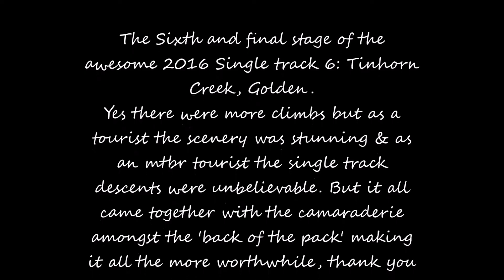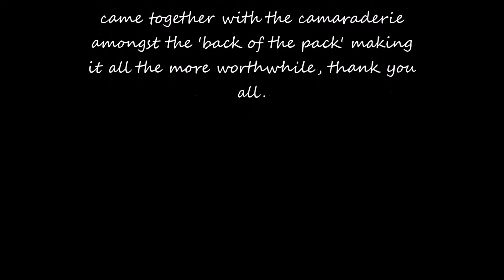Singletrack 6 2016, Mtb, Stage 6 Tinhorn Creek Golden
Headcam & stills from the 2016 Single Track 6, Stage 6: Tinhorn Creek, Golden. An awesome day out on the trails, as a tourist the scenery was stunning as an mtbr tourist from England the single track riding was simply excellent, as was the company at the 'back of the pack'. Not to mention those who kept it going and made it possible in the first place, to name but a few Dennis, Byron, Ryan, Michael, Joanne, KC, Drew, Sanne, Melissa, Sheree and everybody else who's names I never knew. Thank you.